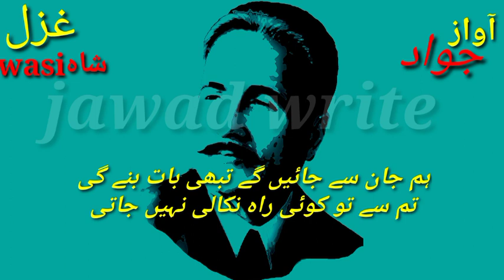آنکھوں سے مری اس لیے لالی نہیں جاتی❤️